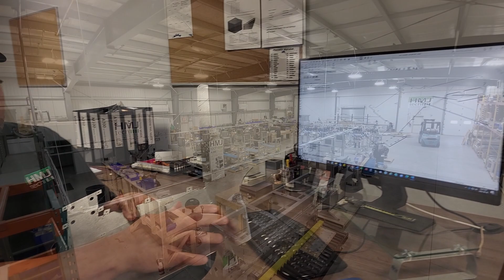HMJ tech - OPEN HOUSE 2022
Thanks to our 70+ visitors who came to see our new 12000 square foot factory in Brockville, Ontario.